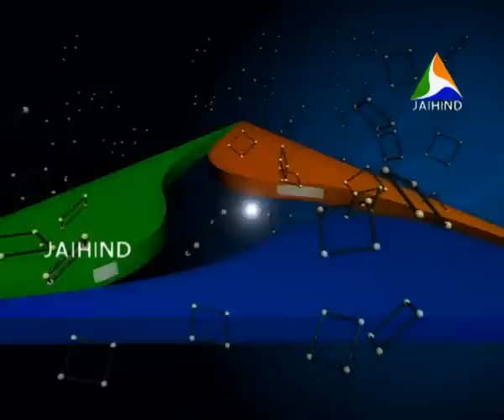GEETHANJALI Johnson Master 1 C